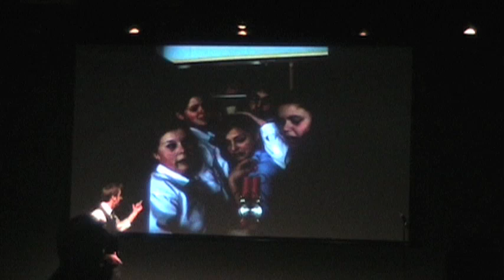Rob Lloyd - Who, Me. - Doctor Who Comedy Highlights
From Melbourne Armageddon 2011, a highlight reel of the fantastic Robert Lloyd's comedy show Who, Me.

A must watch for any Doctor Who fan!